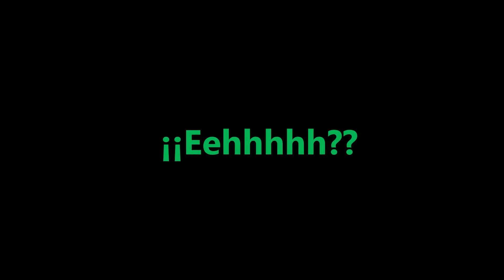Todas las Metidas de patas 2021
¡Ay, Dios mío! Cuántos líos nos hemos mandado, a que sí, Mica!
Pero aun así hemos crecido un montón y ya hemos cumplido con el 1º Objetivo Los 1000 SISCRIPTORES!! Ahora vamos por más !! Me acompañas??
Y lo más importante: nos hemos divertido!
Gracias por estar ahí y mirar mis contenidos y ayudarme a crecer !!